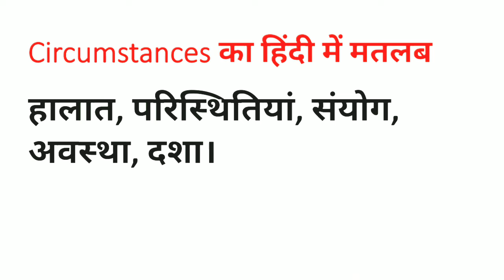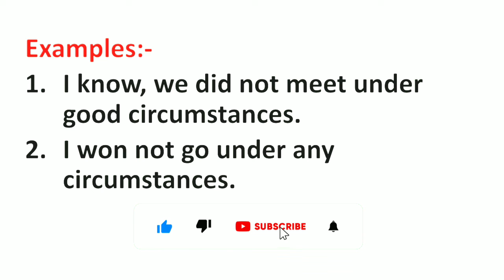Circumstances Meaning in Hindi | Circumstances ka Matlab kya hota hai Hindi mai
Circumstances Meaning in Hindi | Meaning of Circumstances | Circumstances का हिंदी में मतलब | English to Hindi vocabulary |

Aaj ki Is Video Me Maine Aapko Circumstances Ka Matlab Kya hota hai Hindi mein, Circumstances  Ka definition or Circumstances Word Ke Sentence ka Example ko batlaya hai.